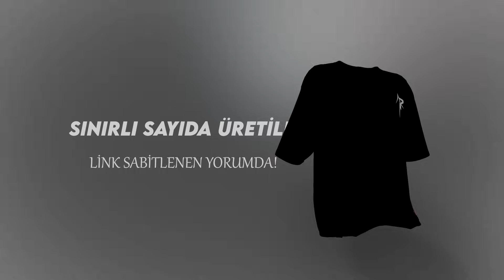Arenada KOGMAW LULU vs TANKLAR!